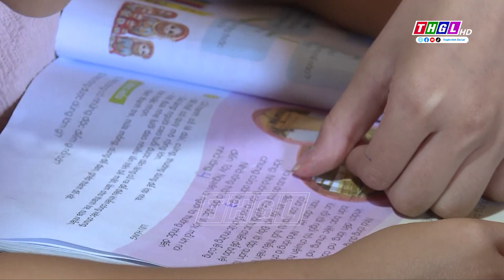Ngôi nhà thứ 2 đầy yêu thương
Thương các em học sinh nơi biên giới đi học xa xôi, cách trở, quyết tâm không để các em phải gác lại giấc mơ đến trường do hoàn cảnh khó khăn, bằng cả tấm lòng và trách nhiệm, Trung đoàn Kinh tế - Quốc phòng 710, Binh đoàn 15 đóng quân tại xã Ia Mơr, huyện Chư Prông đã xây dựng nhà bán trú tại xã Ia Boòng, huyện Chư Prông để giúp các em có chỗ ăn ở gần trường, thuận lợi trong việc học tập, sinh hoạt.